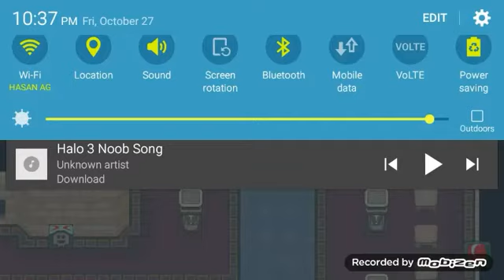Graal noob song